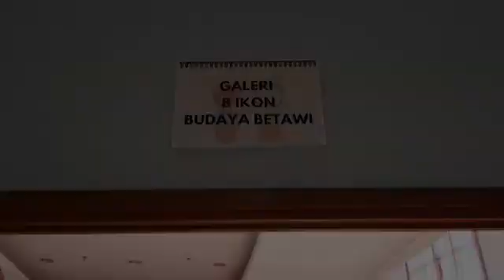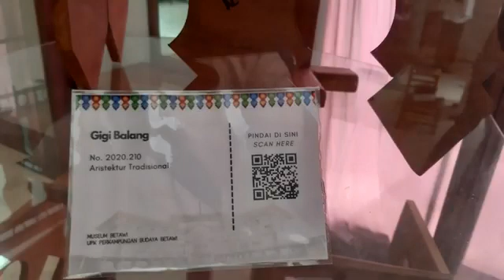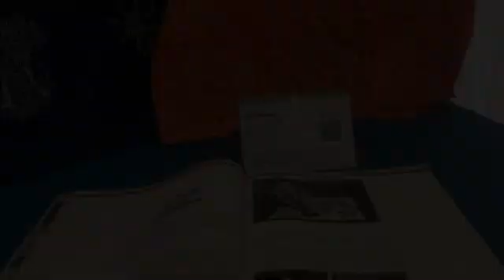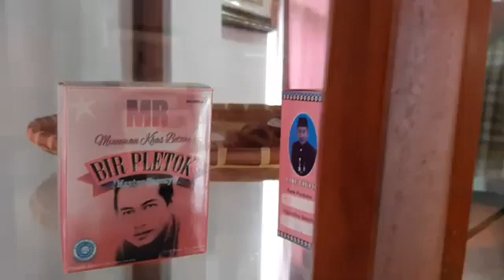KELOMPOK 4 KEBUDAYAAN INDONESIA | 8 IKON KEBUDAYAAN BETAWI